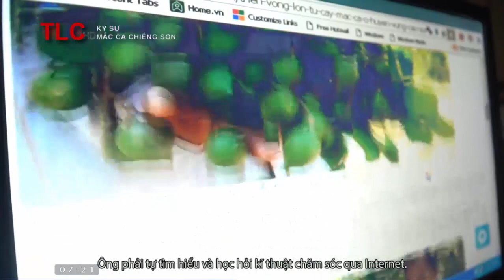Lãi tiền triệu nhờ trồng cây mắc ca trên đất đồi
Cây mắc ca có nguồn gốc từ Úc được du nhập sang nhiều nước Châu Á trong đó có Việt Nam. Đây là loại cây thân gỗ lâu năm có chiều cao trung bình lên đến 10m. Cây mắc ca cho bộ tán rộng và bộ rễ nông. Hoa của cây mắc ca có màu trắng hoặc hơi hồng thường mọc ra từ nánh lá vào khoảng tháng 12 đến tháng 2 hàng năm. Qủa mắc ca có dạng hình cầu tròn mọc thành từng chùm. Khi còn non quả có màu xanh nhưng khi chín sẽ chuyển sang màu nâu và vỏ quả tự nứt. Bên trong lớp vỏ khô là nhân hạt có màu trắng sữa.
Lợi ích về dinh dưỡng
Các nhà khoa học nước ngoài đánh giá loại quả mắc ca là loại hạt giàu dinh dưỡng số 1 thế giới. Chúng là loại quả có chứa hàm lượng dinh dưỡng và năng lượng cao nhưng lại không chứa Cholesterol. Trong thành phần dinh dưỡng của quả mắc ca có đến 78% là dầu tự nhiên. Ngoài ra còn có hàm lượng chất xơ và các loại vitamin và khoáng chất quý giá.
Người ăn thường xuyên hạt mắc ca có thể giảm nguy cơ bị mắc bệnh tim mạch, làm giảm lượng đường trong máu và thậm chí còn có tác dụng giảm cân khá hiệu quả. Chính những lợi ích tuyệt vời từ hạt mắc ca mang lại cho sức khỏe mà giờ đây hạt được chế biến thành khá nhiều loại thức ăn như chè, làm nhân bánh hoặc sấy khô vv. Dầu chiết xuất từ hạt mắc ca được sử dụng làm mỹ phẩm được nhiều người ưa chuộng.
Lợi ích kinh tế của cây mắc ca
Theo các nhà làm vườn thì đây là loại cây cho kinh tế cao. Chỉ trồng một lần có thể cho thu hoạch lâu dài lên đến trên 30 năm. Do cây giàu dinh dưỡng nên giá bán của hạt mắc ca cũng khá cao mang lại nguồn thu nhập khá cho người làm vườn.